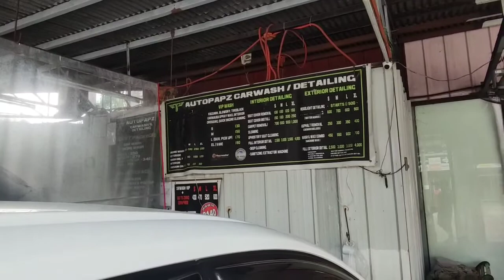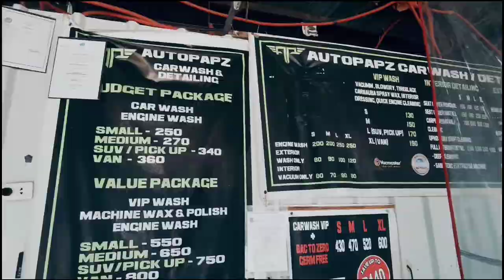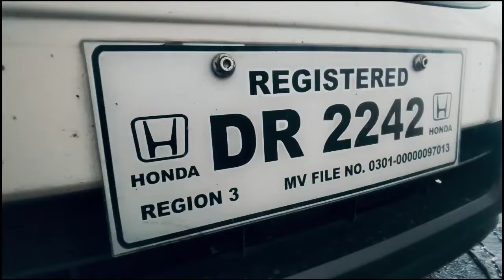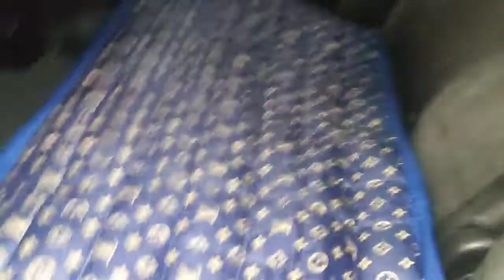Carwash and Seat cover. My Daily Vlog #31. July 15, 2020 (shoot, stop, no edit)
After mabasagan ng salamin, pinacarwash ko si Mobi para matanggal ang mga bubog sa loob at pinalitan ng seat cover.

My daily vlog. Daily routine at home.